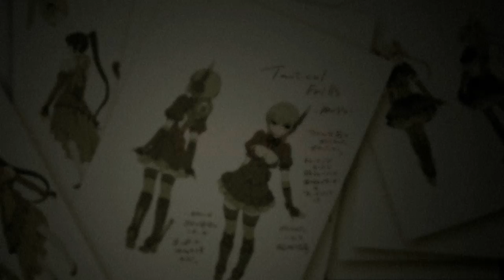DEAD OR ALIVE 5 LAST ROUND - COSTUMES BY TAMIKI WAKAKI TRAILER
Renowned manga artist Tamiki Wakaki has put pencil to paper to bring to life new, original costume designs for the girls of Dead or Alive 5 Last Round!

As your character takes damage, her costume will get damaged, too!

This set includes one costume each for Kasumi, Ayane, Hitomi, Kokoro, Leifang, Helena, Christie, Tina, La Mariposa, Mila, Momiji, Rachel, Marie Rose, Phase 4, Nyotengu, and Honoka.

*You must have the latest update installed before using these costumes.
*Characters must be purchased separately.